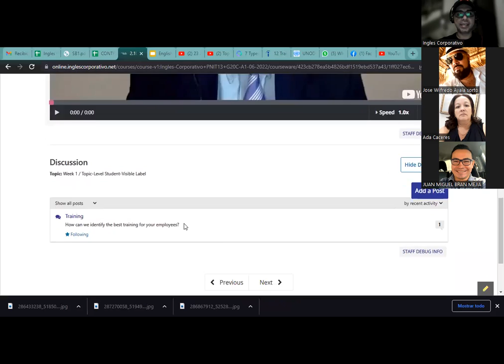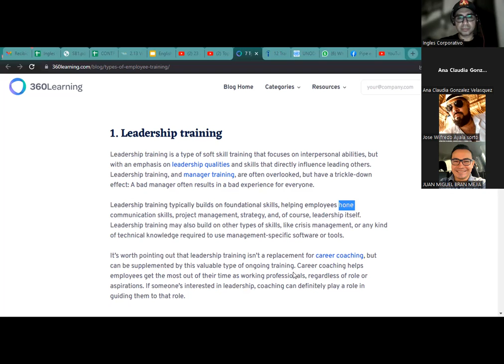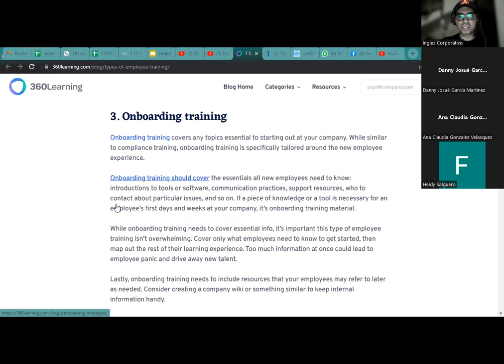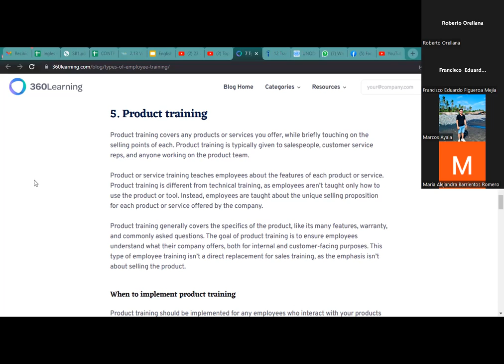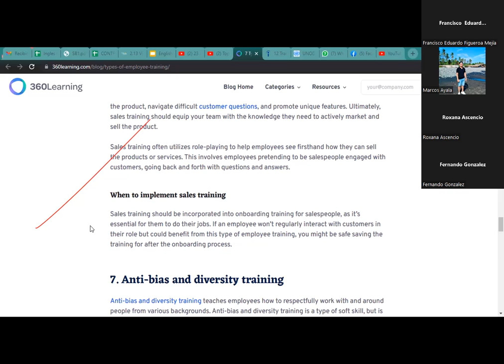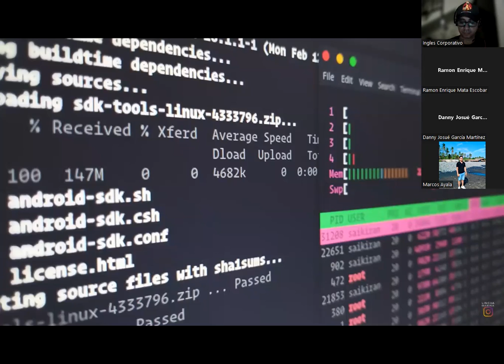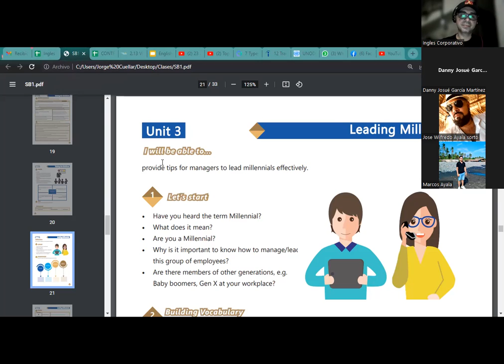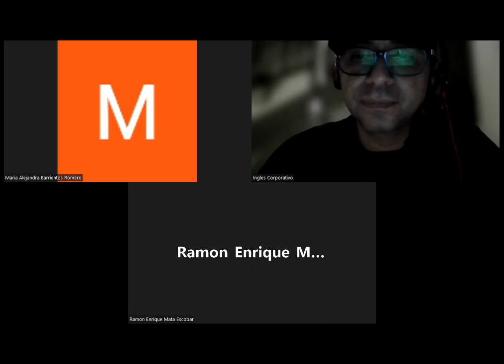Ingles Corporativo- 11-7-2022 Design a list of trainings related to different jobs